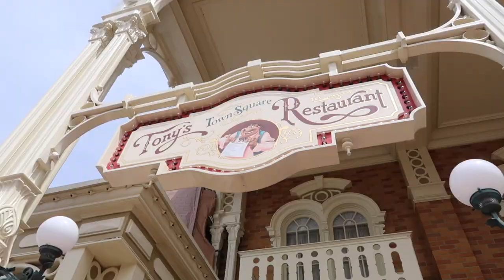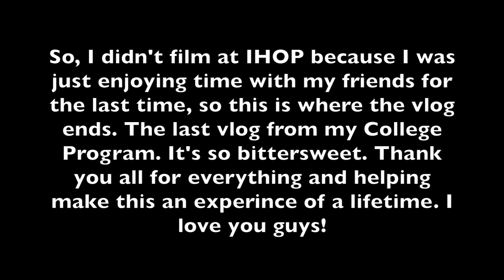MY LAST DCP VLOG!!!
Here it is! Finally my last day in the Disney College Program! This was such a bittersweet day! I was so thankful I got to spend it with my favorite people. I hope you all enjoy it!